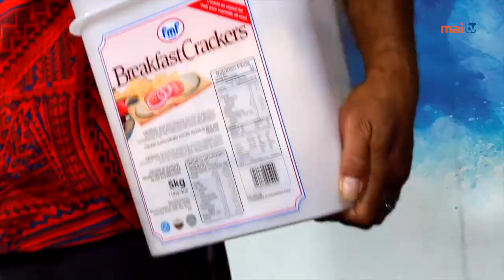Quru Bisikete Episode 2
Host: Koliaci Vuacati
Co-Host: Pita Kavetani
Guest: Viliame Rara - Silana village